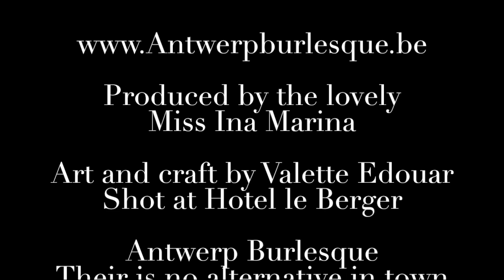Antwerp Burlesque Festival 2019 feat. Sayuri Gei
6th Edition of the Antwerp Burlesque Festival "We tease to Please"
19 & 20 April 2019 - Mozaic Londenstraat - Antwerp

Model : Sayuri Gei